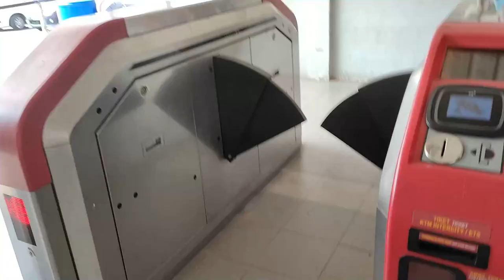[Part 2] Google Maps: Raya Shopping Vlog feat. KTM Komuter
Join me on a thrilling Raya shopping adventure as I embark on a journey to Jakel Mall using the convenient KTM Commuter and rely on the incredible features of Google Maps.

From planning my route and discovering alternative paths to exploring vibrant bazaars and finding the perfect baju Raya, this vlog showcases the benefits of public transport and the power of technology.

Come along for a fun-filled day of fashion, convenience, and stunning scenery as we celebrate the joy of Raya shopping together!

Muhammad Irfan bin Azimi (1921957)